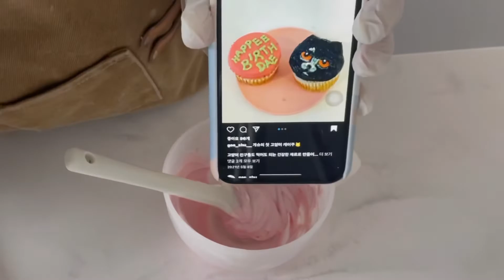수제간식점VLOG| 개슈의 하루!! 스마트 스토어 신메뉴 업뎃 ㅇ완료!! 강아지케이크/강아지치킨/호랑이테린/바나나쿠키/강아지쿠키#20대사장님브이로그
안녕하세요 여러분ʕ¨̮ʔ

영상 업로드가 많이 늦어져 죄송해요⌒̎
편집은 진작 다 했지만,, 요즘 수업, 케이크 예약 등 일이 너무 많아 그랬답니당..◠̈

이제 봄이 찾아오네요ヅ 다들 몸조심 코로나 조심하자구욧!!
마스크 없는 얼굴로 여러분들을 뵙고싶은 맘이랍니다ὣ

영상재밌게 시청해주세요ෆ